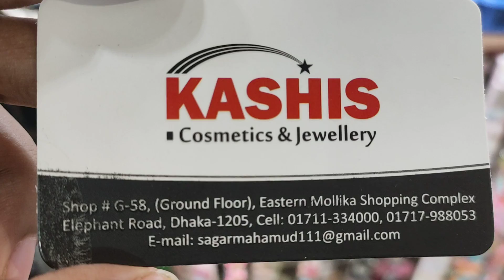আনকমন চায়না হেয়ার ব্যান্ড কালেকশন/বাচ্চাদের জন্য তাজ,বড়দের জন্য বিয়ের তাজ,চুলের কাটা ব্যান্ড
আনকমন চায়না হেয়ার ব্যান্ড কালেকশন/বাচ্চাদের জন্য তাজ,বড়দের জন্য বিয়ের তাজ,চুলের কাটা ব্যান্ড | HELP TAKE